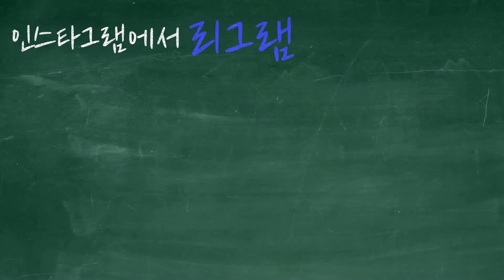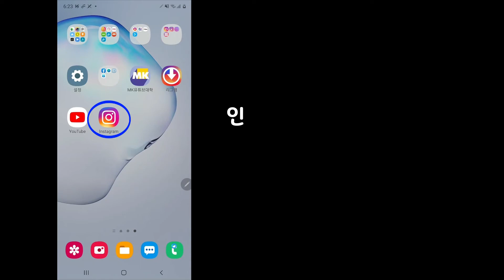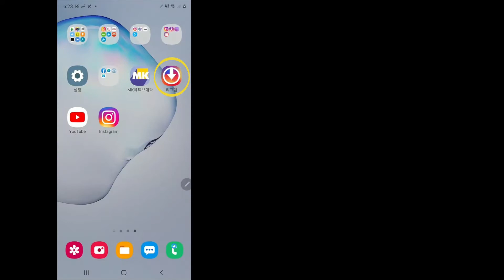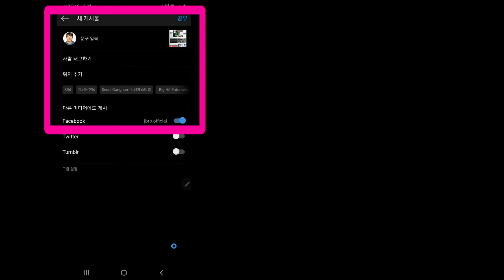인스타그램 리그램(regram) 기능 활용하기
인스타그램에는 자체적으로 퍼가기(regram) 기능이 없어서 외부 어풀을 사용해서 게시물을 가져 가야 하는데 , 주의사항과 어플을 이용하여 리그램 하는 방법에 대해 손그림효과 영상을 이용하여 쉽게 이해가도록 설명한 동영상입니다

두들리, OBS Studio (64bit) ,모바비 프로그램으로 편집하였습니다